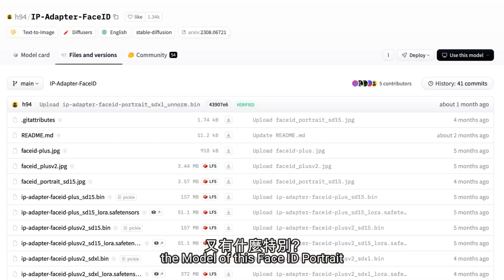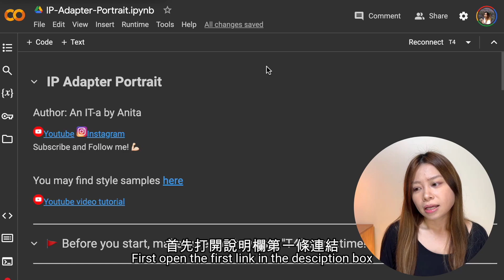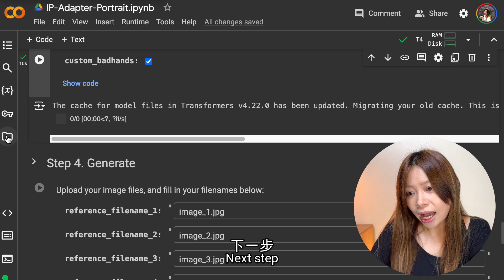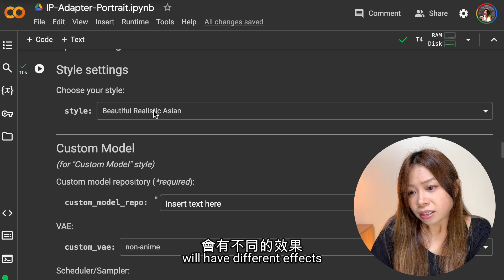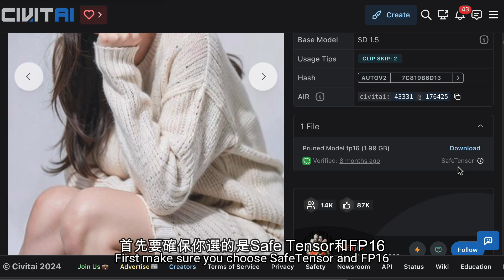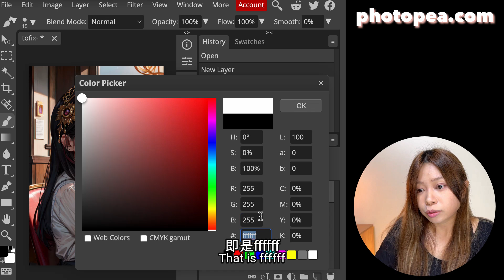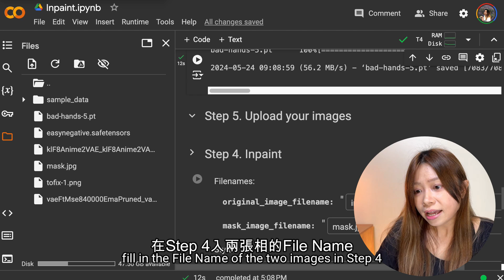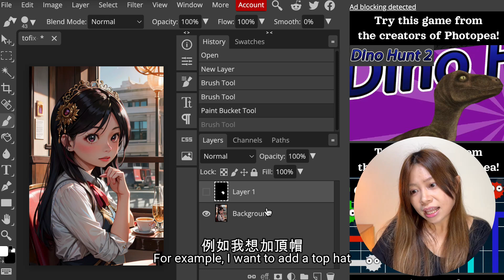【附教學】AI 我個樣 2｜5張原相｜附送瑕疵修復、改圖｜免費、免安裝、免train、新手適用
5張相生成AI相
免費、免安裝、無私隱問題
IP Adapter、換臉、數字人、動漫化、Inpaint、瑕疵修復、改圖

章節 Chapters
00:00 開場
01:10 IP-Adapter
02:41 AI相生成
05:48 局部修復/改圖
08:17 總結